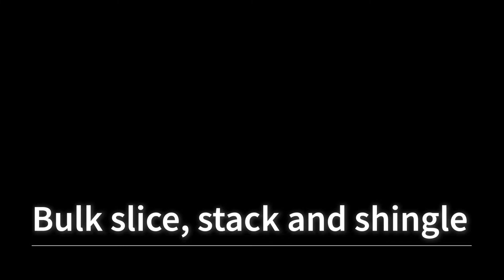Industrial Cooked Deli Meat Slicers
Grote’s industrial cooked deli meat slicing machines are ideal for a wide variety of applications, from bulk slicing of whole meat logs and log ends to slice and apply for prepared products like sandwiches, pizzas, meat snacks, to-go meals and more. We have a range of slicing equipment for commercial foodservice up to industrial food processors.